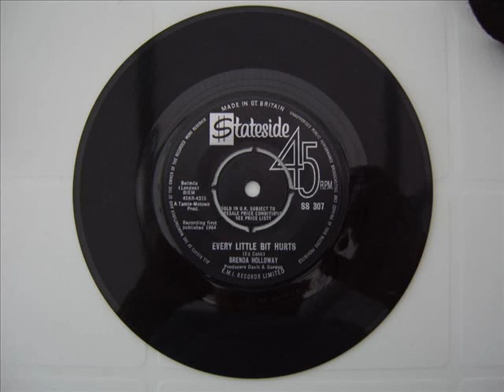Brenda Holloway - How Many Times Did You Mean It?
Brenda Holloway - How Many Times Did You Mean It? Available on Motown Connoisseurs, Vol. 2